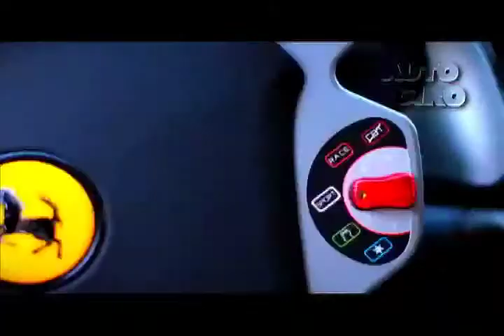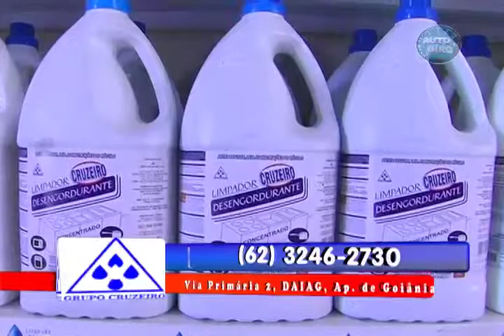PROGRAMA AUTO GIRO COM BETO BRASIL 19/01/2013.mp4